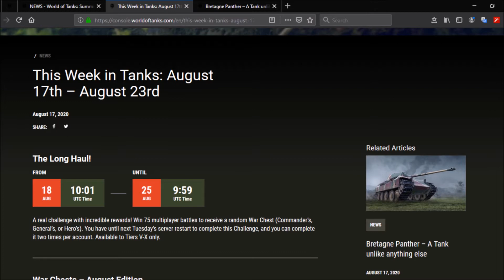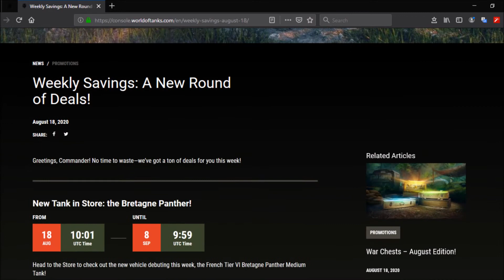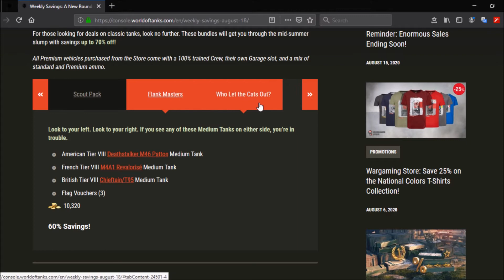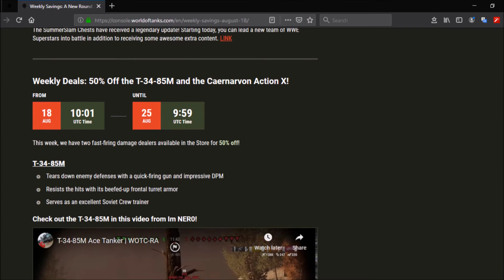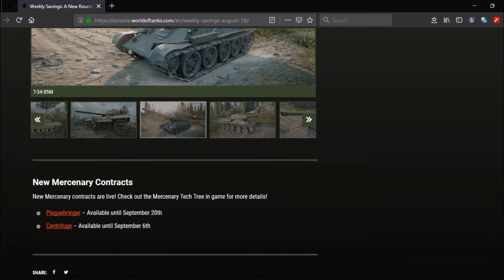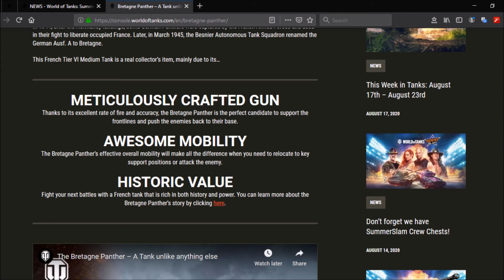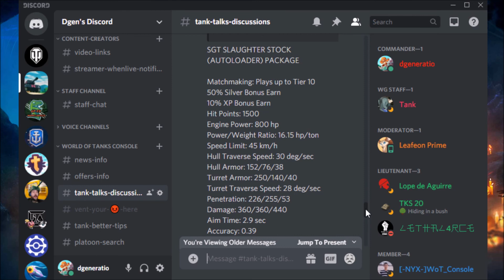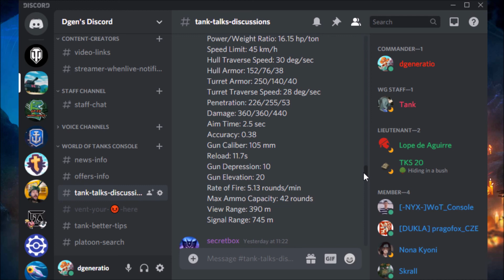WOT Console II T54E2 + Bretagne Panther (This Week on Tanks, 18th August 2020)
Links:
(Russian Tank News - Need Translator, ideal for early info on DOTW/Personal Offers)

* Use this thread to prepare for Tanks early, Just note, the branches are pure guesswork from myself and nothing is official other than the Modules which you can check